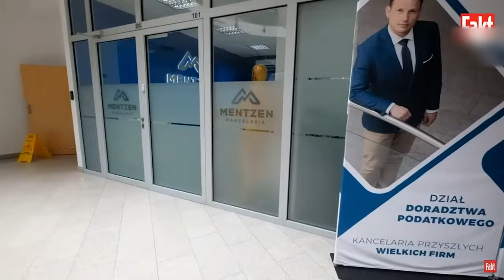Dzieciom należy dawać klapsy - 75 badań vs 1 badanie, którego Sławomir Mentzen nie potrafi wymienić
Proszę o pozostawienie SUBSKRYPCJI

Kanał ten traktuje jako "chmurę". Przechowuje tu różne filmy, które kiedyś mogą mi się przydać.